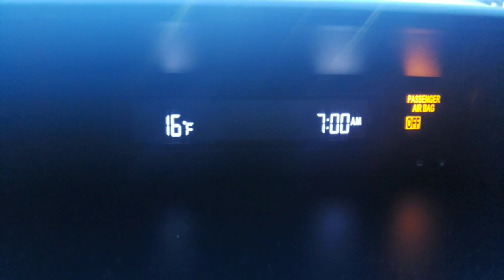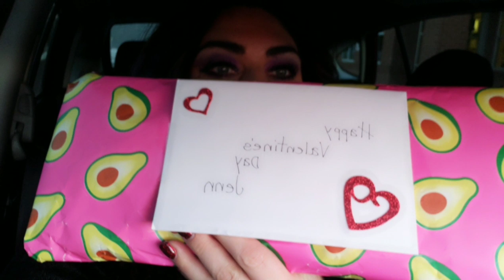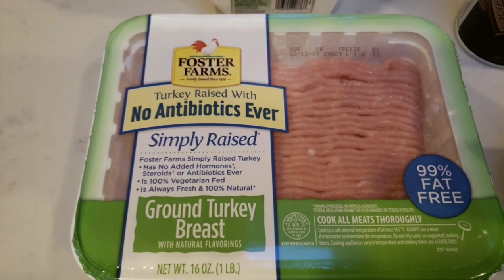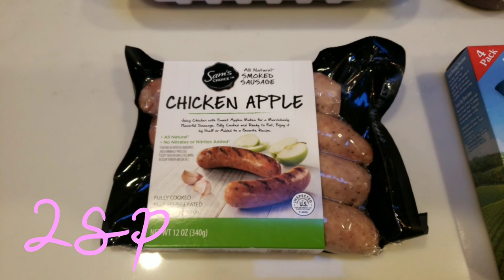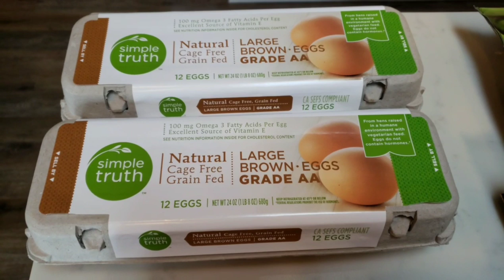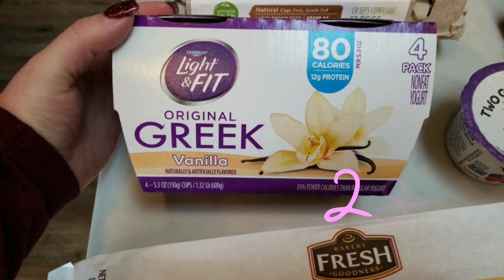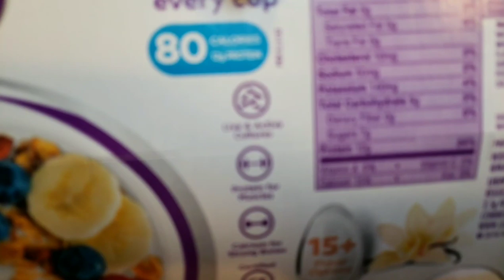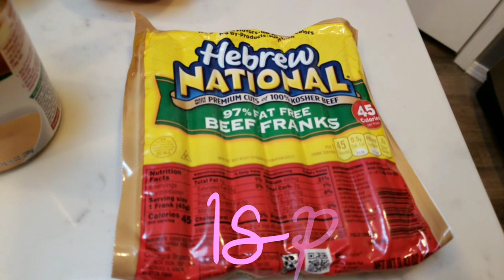WEEKLY WW GROCERY HAUL! | HAPPY MAIL! | WEIGHT WATCHERS!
Another grocery haul and meal plan for the week!  I shopped at both Walmart and Kroger-Fred Meyer! Plus I received some happy mail!!! :) Enjoy!! xo

Code- jennswwjourney

Code- jennswwjourney

Code- jennswwjourney

Code- jennswwjourney

Code - JENNIFERGG15

HAPPY MAIL!!!